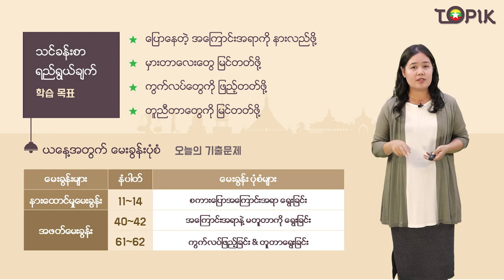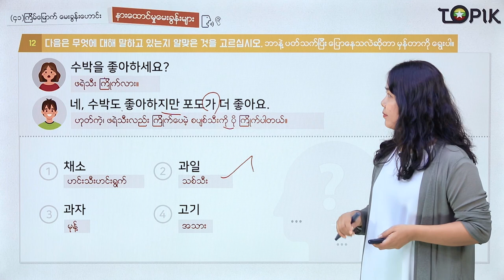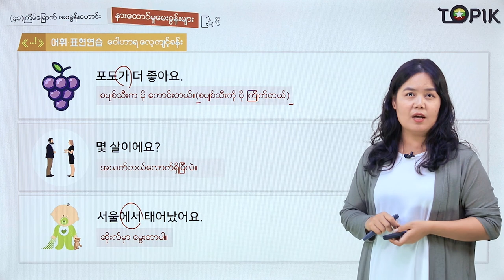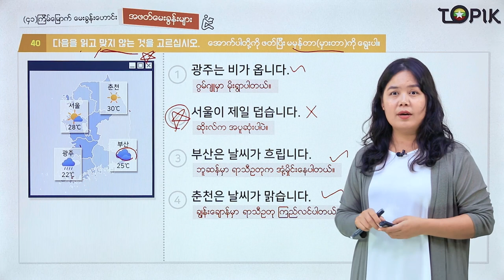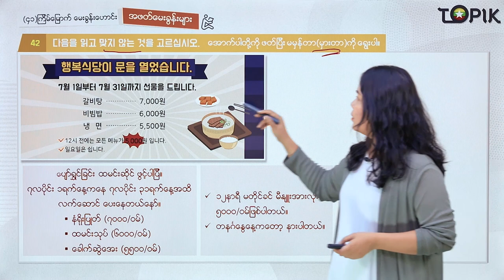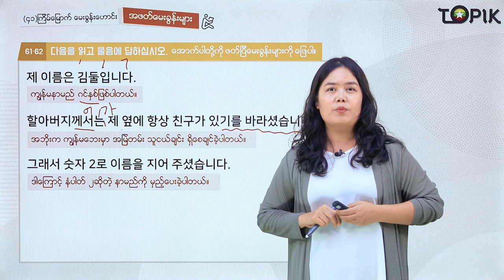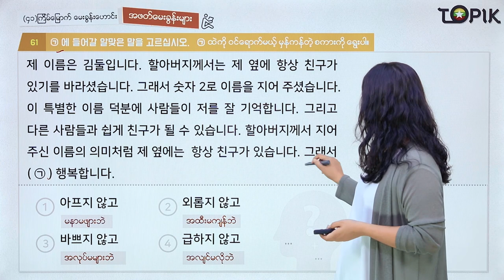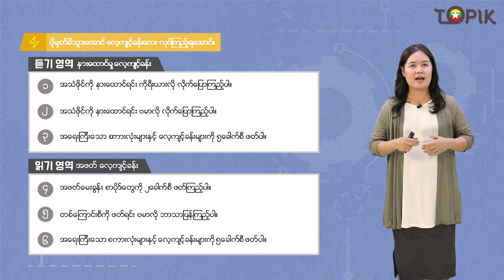TOPIK I 강의41회_03 (Myanmar)